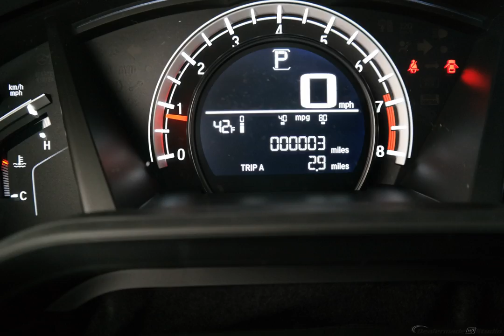2018 Steel Honda CR-V 4D Sport Utility #9717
New 2018 Steel Honda CR-V 4D Sport Utility LX Blk #9717